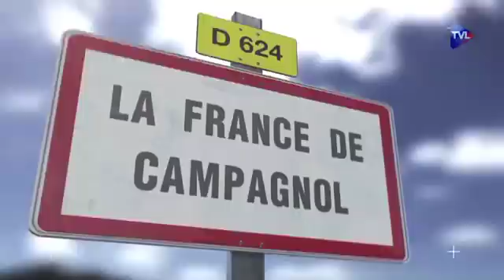Campagnol 332 Les lemmings eux aussi pratiquent la politique "En marche" et ça finit très mal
Quand on interroge l'une des ces vieilles professions qui ont structuré la France, on s'aperçoit qu'elles sont laminées par les équipes Macron au nom de la machine européenne et on assiste à une prolétarisation des métiers de notables, on voit apparaître des paranotaires comme il existe des parapharmacies, et cela va sans doute se payer par un désordre sans précédent